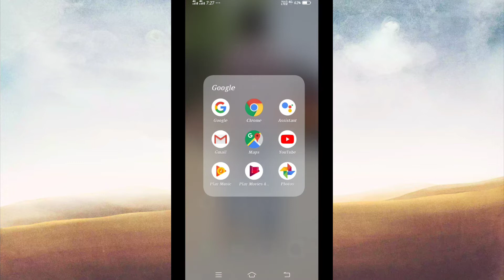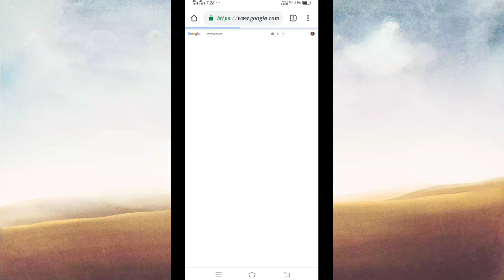How to download without copyrighted images from Google